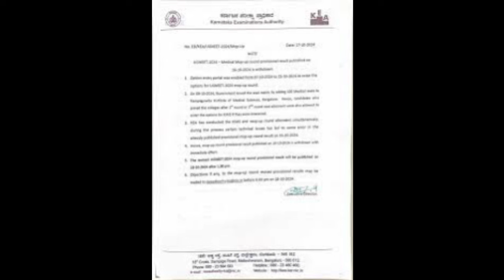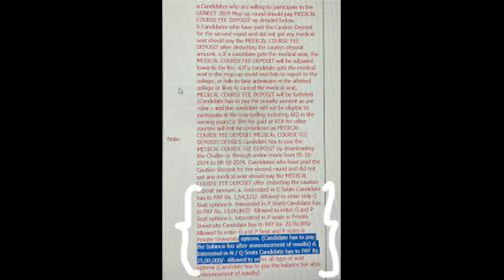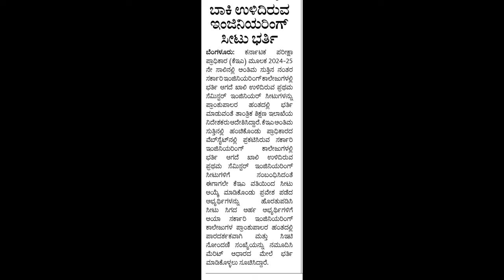KEA TOP COLLAGES BIG SCAM|BIG UPDATES|SEAT SCAM|students solution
Upi id:hatersvtu@ybl